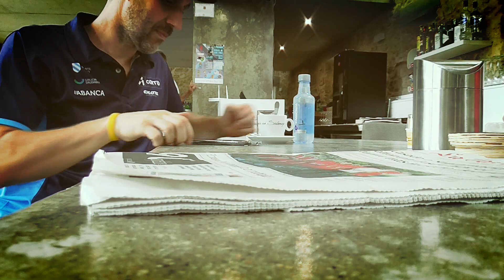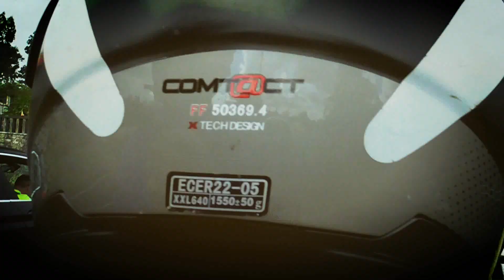EN LAS MINAS DE SAN FINX (LOUSAME).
1º Premio Minas de San Finx en el ayuntamiento de Lousame, para categorías Junior y Sub 21, organizado por el Club Ciclista Padronés.
Hago la parte final del recorrido con mi bici, (9 km muy duros). Y luego en moto, vemos el desarrollo de la carrera.